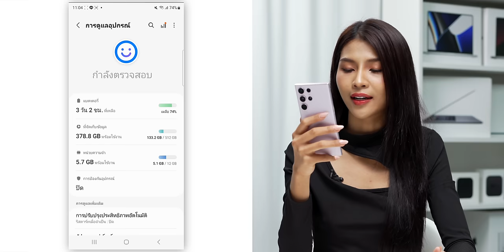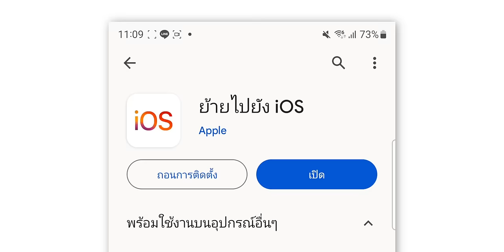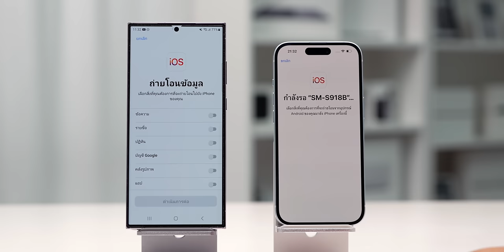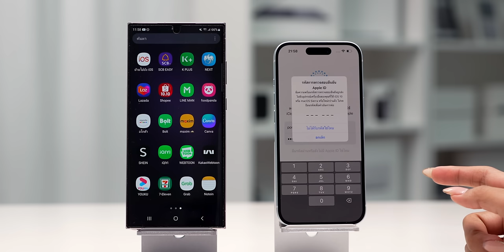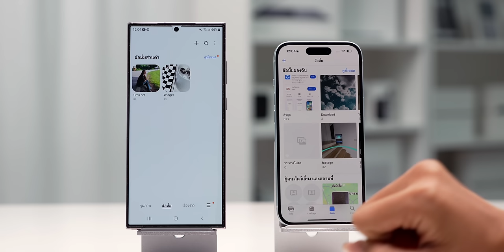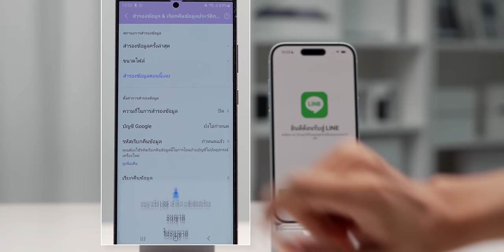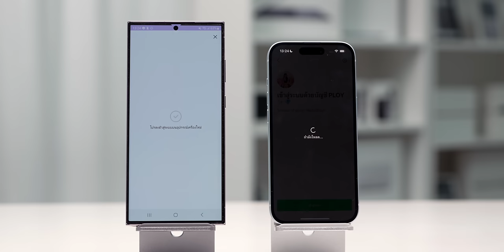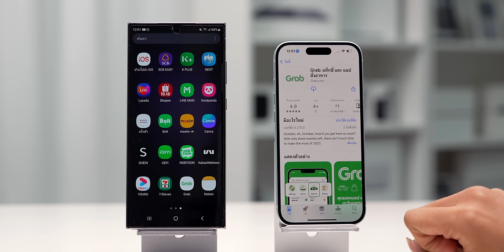วิธีย้ายข้อมูลจาก Android ไป iPhone 15 เครื่องใหม่ แชท LINE, รูปภาพมาครบ!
สอนวิธีย้ายข้อมูลจาก Android เครื่องเก่าไป iPhone 15 เครื่องใหม่ ทำยังไงให้ได้ข้อมูล รูปภาพ วิดีโอ รายชื่อติดต่อ ข้อมูลแชทในไลน์ด้วย ไปชมคลิปนี้พร้อมกันเลย

00:00 - ย้ายข้อมูล Android ไป iPhone
00:20 - สิ่งที่ต้องเตรียมก่อนย้ายข้อมูล
02:53 - วิธีย้ายข้อมูลจาก Android ไป iPhone
10:11 - วิธีย้ายข้อมูล LINE
13.55 - สรุป

1️⃣ ย้ายข้อมูลเครื่องเก่าไป iPhone 15 ใหม่ แอป การตั้งค่า แชทไลน์ (LINE) มาครบ
2️⃣ วิธีโอนถ่ายข้อมูล iPhone ไปยัง Samsung เครื่องใหม่ มีขั้นตอนอย่างไร ?
3️⃣ ย้ายข้อมูลจาก iPhone 13 ไป iPhone 14 ข้อมูลครบ ทำเองไม่ต้องใช้คอม
4️⃣ วิธีย้ายข้อมูล Mac เครื่องเก่าไปเครื่องใหม่ มาครบ ข้อมูลเครื่องเก่าไม่หาย!